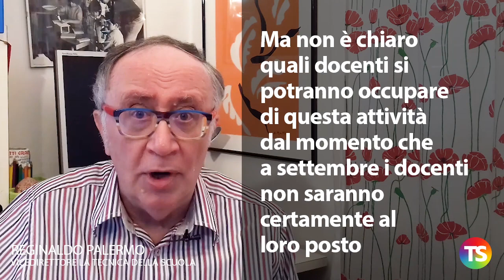Sulla ripresa della scuola pesano innanzitutto i problemi legati a organici e spazi necessari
– Il 1° settembre, con l’inizio del nuovo anno, prenderanno avvio le attività di recupero rivolte agli studenti in difficoltà
– Ma non è chiaro quali docenti si potranno occupare di questa attività dal momento che a settembre i docenti non saranno certamente al loro posto
– Le immissioni in ruolo, come prevede il decreto scuola, potranno slittare fino al 20 settembre, così come utilizzazioni e assegnazioni provvisorie
– Azzolina vorrebbe iniziare le lezioni il giorno 14, ma molte regioni sono in disaccordo e ricordano che il calendario scolastico è loro competenza
– Di mezzo c’è il fatto che il giorno 20 i cittadini saranno chiamati al voto e bisognerà sospendere le lezioni in ogni caso
– Il problema maggiore è un altro: a settembre il numero delle cattedre vacanti potrebbe toccare quota 200mila, un vero e proprio record storico
– Torna così di attualità la proposta di chi chiede una procedura urgente per assumere subito tramite titoli di servizio e non mediante concorso
– Prende forza la proposta di Fioramonti che ha presentato un emendamento al Decreto Rilancio
– Ci sono tante difficoltà e siamo quasi a fine giugno. Il 1° settembre è sempre più vicino e bisogna assolutamente decidere al più presto.